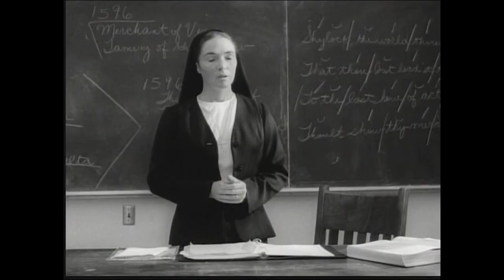Trailer "En la Región del Hielo"